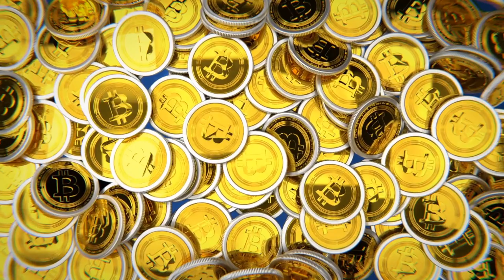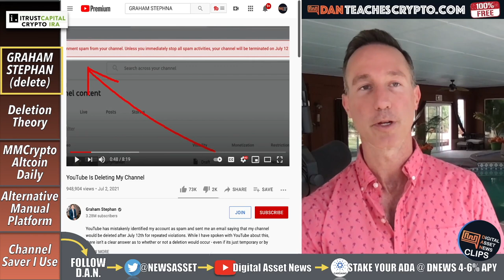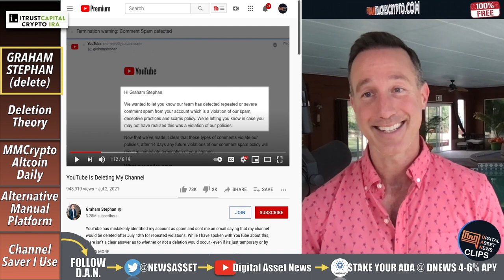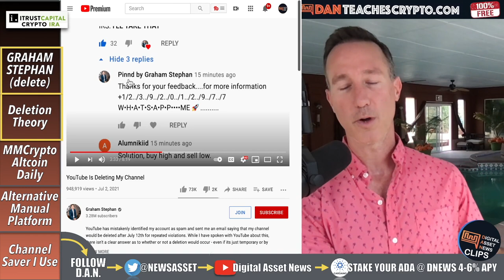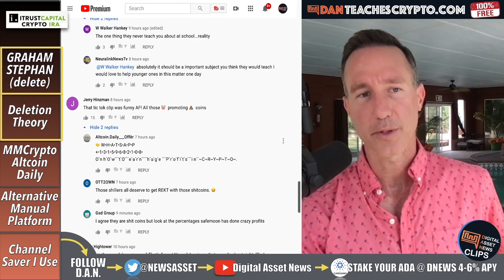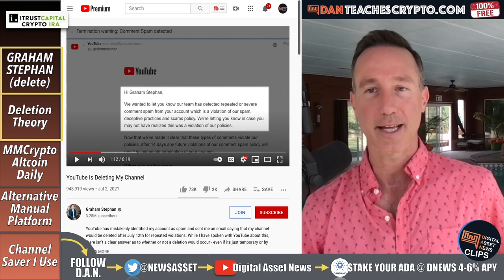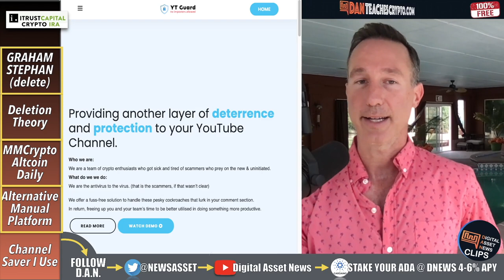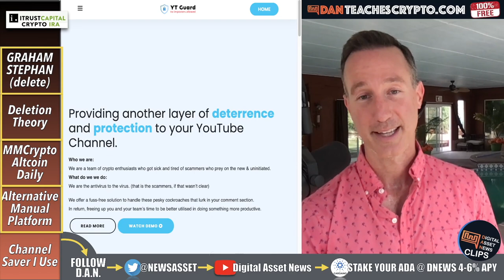CRYPTO SCAMS & SAVING GRAHAM STEPHENS CHANNEL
Crytpo scams are on the rise and everyone is in the cross-hairs with @GrahamStephan possibly getting his channel deleted. Here is what he can do to protect his channel as well as ALL YOUTUBERS  out there.

●▬▬▬ LINKS TO TODAYS TOPICS ▬▬▬▬●

Get 2 week evaluation FREE with Code: DAN

●▬▬▬▬▬▬CRYPTO ESSENTIALS▬▬▬▬▬▬▬●

●▬▬▬▬▬▬▬▬FOLLOW D.A.N.▬▬▬▬▬▬▬▬▬▬●

●▬▬▬▬▬▬▬▬EXIT STRATEGIES▬▬▬▬▬▬▬▬▬●